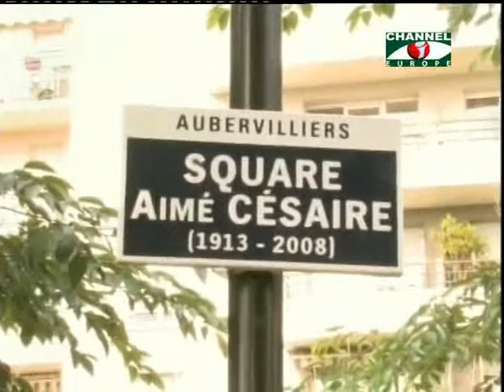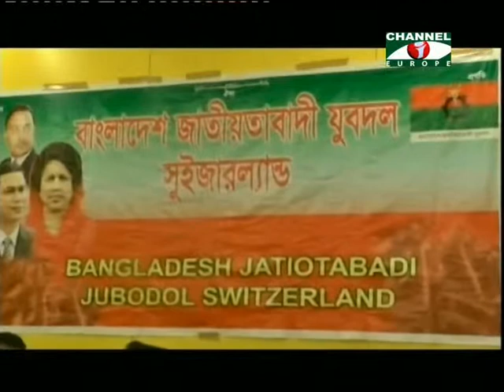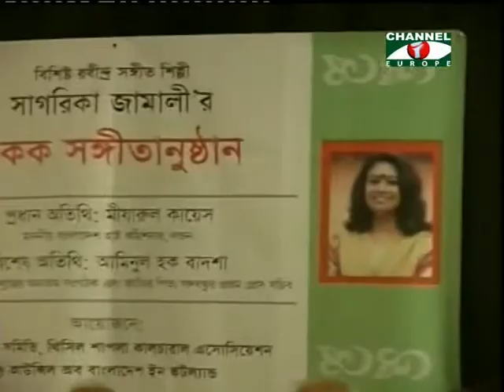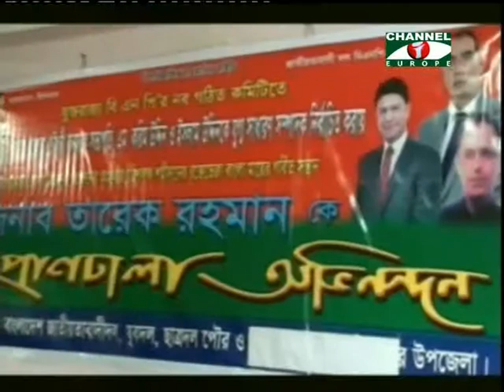Amader Khobor 280613 2B